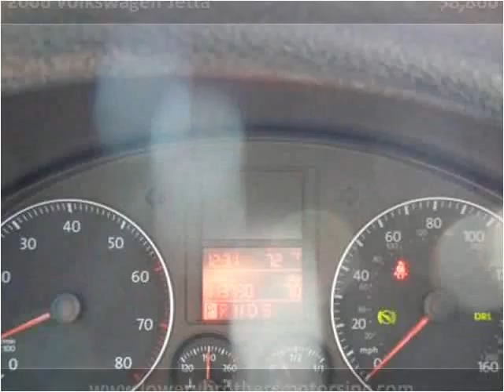2006 Volkswagen Jetta Used Cars Boaz AL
This 2006 Volkswagen Jetta is available from Lowery Brothers Motors.